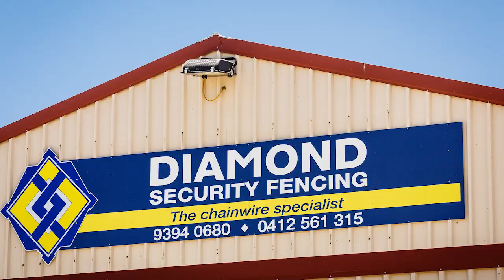Diamond Security | Perth Security Fencing & Gate Specialist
Need to stop trespassers? Then you need WA's security fencing specialists - Diamond Security Fencing.
We manufacture and install heavy-duty perimeter and boundary fencing for all types of applications -- from schools and sports fields, to mining and high security premises.
We specialise in Chain Wire Fencing -- which is commonly used to secure building and mine sites, warehouses, and factories.
Razor Ring and Barbed Wire Fences - for industrial facilities, livestock confinement, and high security buildings.
And Garrison style fences and gates -- which are widely used to secure schools, parks, and residential estates.
At Diamond Security Fencing, we understand that our clients expect more than just quality fencing. That's why we are committed to delivering excellent service and providing our clients with expert guidance every step of the way.
To ensure every project is completed to the very highest standards, we operate and maintain our own fleet of earthmoving, hole boring, concrete batching, and transportation equipment.
We also provide round-the-clock security support for the duration of each project, and ensure every installation is completed on time, and on budget.
When only the very best will do -- contact Diamond Security Fencing -- WA's security fencing specialists.

Address
30 Jade Street
Maddington, WA 6109
Phone
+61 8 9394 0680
Mobile